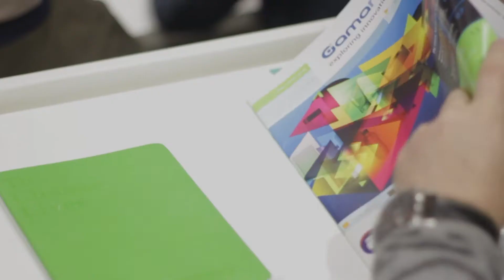Seminar: "Innovation Driven by Business Intelligence"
Successful innovation in the fastmoving consumer goods (FMCG) space relies on timely, trustworthy insights grounded in careful analysis and robust data.
On the seminar “Innovation Driven by Business Intelligence” – an event related to the Advanced Marketing Programme – Cesar Pereira (Founder & CEO ) and Tom Warden (Editorial Director at Gama)  explored these concepts and how they can unlock new businesses opportunities.